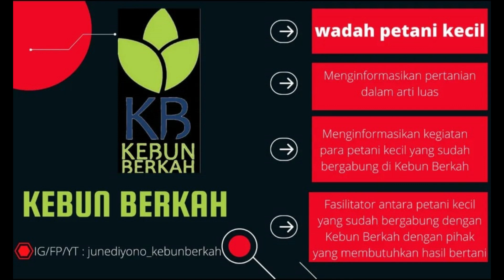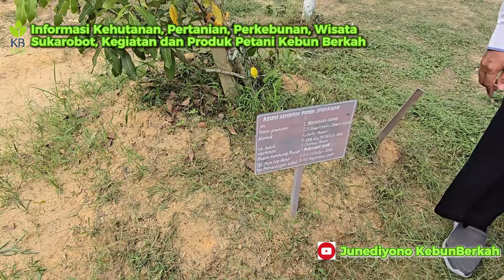Pusat Pembibitan Bibit Vegetatif BPDAS Batanghari Jambi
Assalamualaikum

sahabatkebunberkah alhamdulillah kami berada di Pusat Pembibitan Bibit Vegetatif BPDAS Batanghari Jambi.

Ayo dukung chanel ini

Terima Kasih
Kebun Berkah